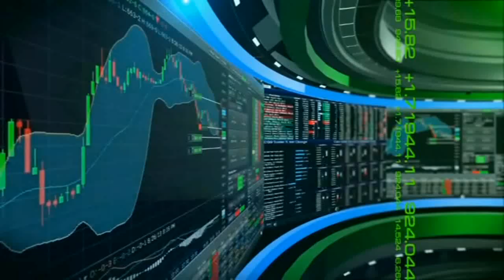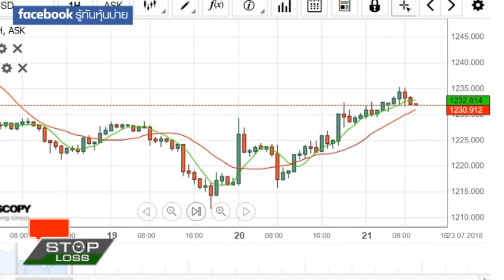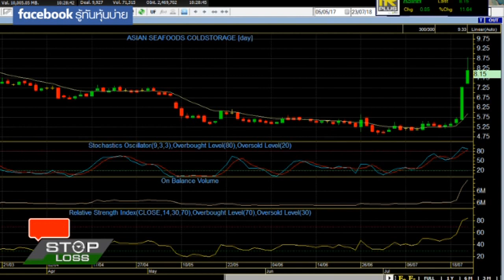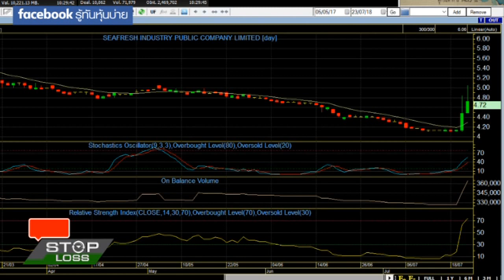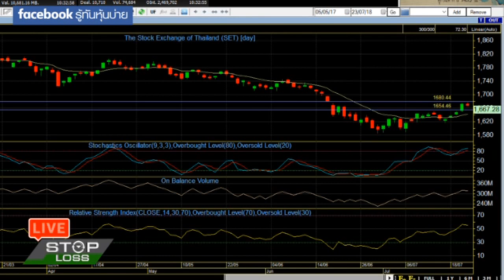23 7 61 stop loss live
23-7-61 stop loss live

ตลาดหุ้นไทยเมื่อวันศุกร์ที่ผ่านมาบวกแรงมากกว่า 20 จุด โดยโวลุ่มกลับมากว่าเกือบ 7 หมื่นล้านบาท หุ้นกลุ่มแบงก์เป็นกลุ่มที่กลับมาเล่นกันอีกครั้งหนึ่ง ส่งสัญญาณอะไรหรือเปล่า ติดตามบทวิเคราะห์กับ ณรณกฤต สารินวงศ์ นสพ.มิติหุ้น